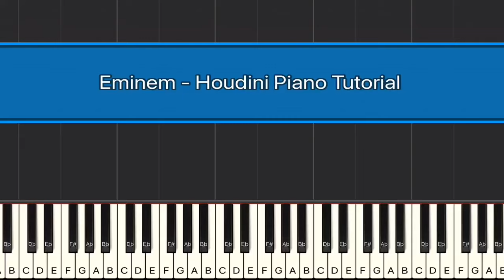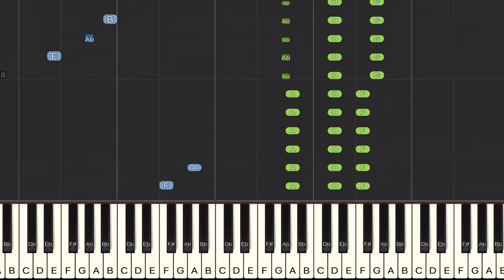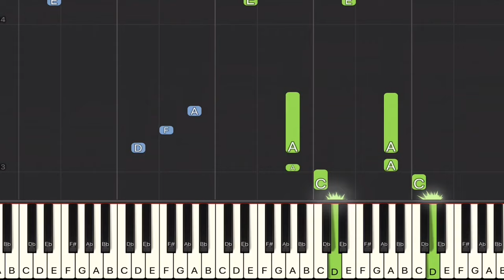Eminem - Houdini Piano Tutorial | Medium